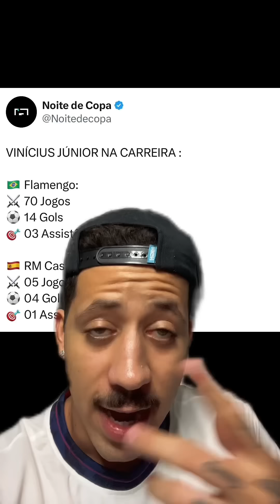OS NÚMEROS DE VINI JR NA CARREIRA ATUALIZADOS!